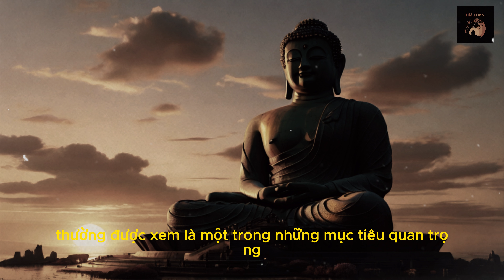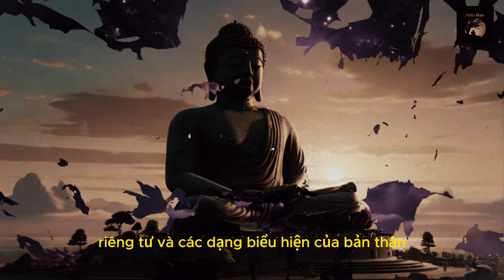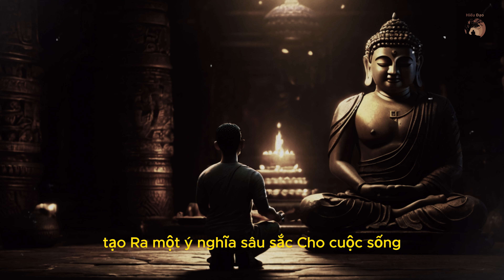Vô ngã triết lý thâm sâu phật giáo - hiếu đạo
Chào mừng các bạn đến với kênh YouTube của chúng tôi! Trong video này, chúng ta sẽ dành thời gian để khám phá một khái niệm quan trọng và hữu ích từ Phật giáo và triết học phương Đông: trạng thái Vô Ngã.

Vô Ngã không chỉ đơn giản là một khái niệm triết học, mà còn là một trạng thái nhận thức mà chúng ta có thể thực hành để mang lại sự bình an và hạnh phúc cho cuộc sống hàng ngày. Hãy cùng nhau khám phá sâu sắc về Vô Ngã và cách áp dụng nó vào cuộc sống của chúng ta.

Ý Nghĩa của Vô Ngã:
Trong phần này, chúng ta sẽ tìm hiểu về ý nghĩa và lợi ích của trạng thái Vô Ngã. Từ việc giảm căng thẳng, lo âu đến sự gia tăng sự nhận thức và kết nối sâu sắc với môi trường xung quanh, Vô Ngã mang lại nhiều lợi ích không ngờ đối với cuộc sống của chúng ta.

Cách Thực Hành Vô Ngã:
Chúng ta sẽ thảo luận về các kỹ thuật và phương pháp thực hành Vô Ngã. Từ thiền định, nhận thức đến việc tập trung vào hành động và lòng từ bi, hãy cùng nhau tìm hiểu cách chúng ta có thể đạt được trạng thái Vô Ngã và áp dụng nó vào cuộc sống hàng ngày của chúng ta.

Trải Nghiệm Kết Nối Sâu Sắc:
Cuối cùng, chúng ta sẽ khám phá cách Vô Ngã giúp chúng ta cảm nhận và kết nối sâu sắc với môi trường xung quanh. Từ việc tăng cường sự đồng cảm đến việc xây dựng một cộng đồng hòa bình, hãy cùng nhau khám phá cách trạng thái Vô Ngã tạo ra sự kết nối sâu sắc và ý nghĩa trong cuộc sống của chúng ta.

Cảm ơn các bạn đã tham gia vào hành trình khám phá và trải nghiệm trạng thái Vô Ngã cùng chúng tôi.

Chúc mọi người một ngày tuyệt vời và đầy ý nghĩa!